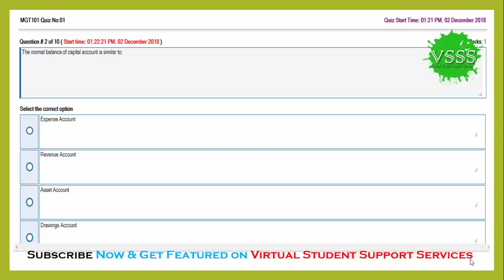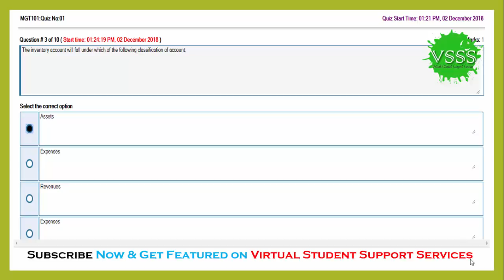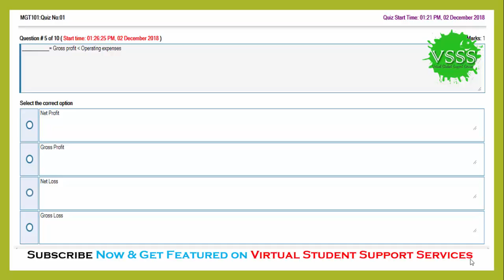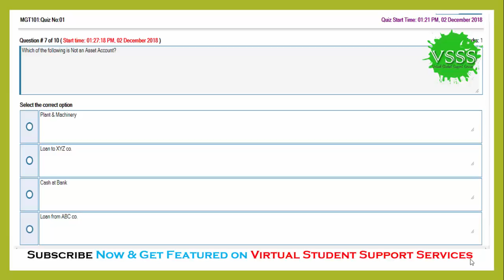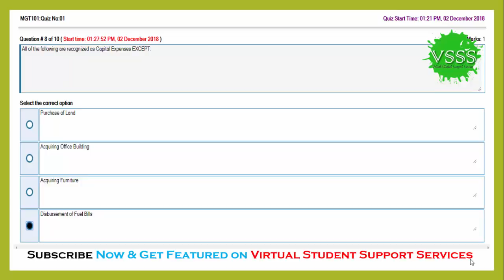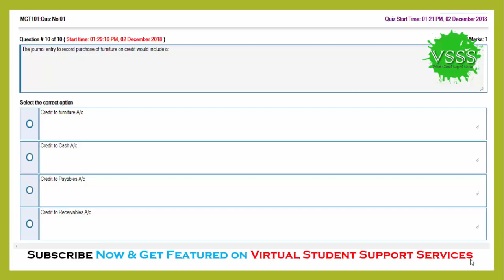SOLUTION Quiz No. 1 (MGT101 – Financial Accounting) Fall 2018